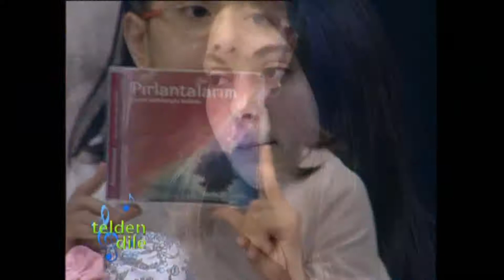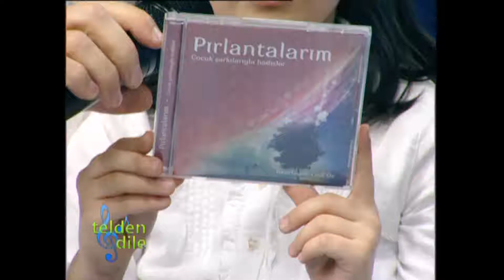Latif Öz NAMAZ DİNİN DİREĞİDİR PIRLANTALARIM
Çocuk şarkılarıyla hadisler..